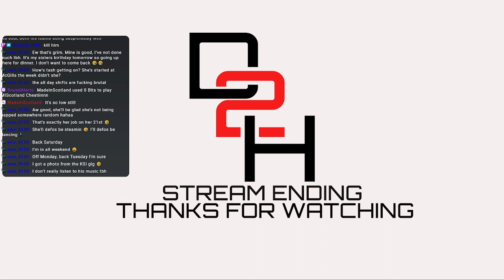Red Dead Redemption Part 4 Here we come, Mexico City tonight! 🤠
Viva la Mexico!!!